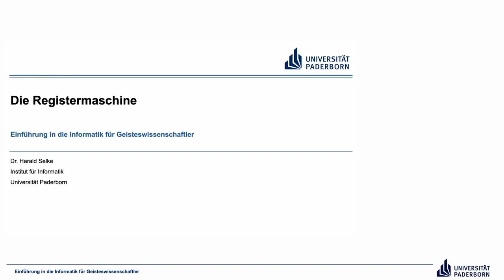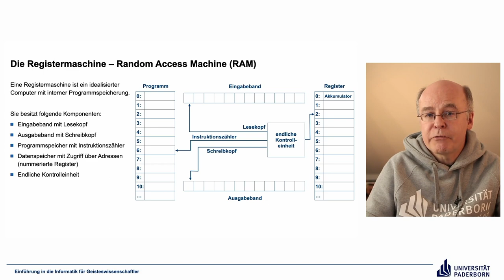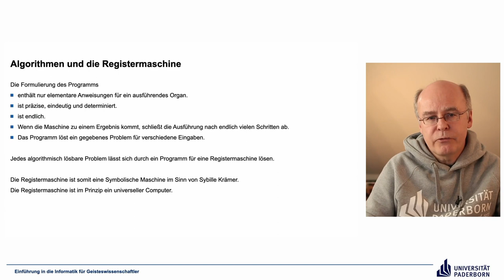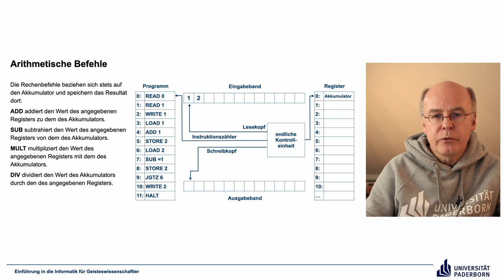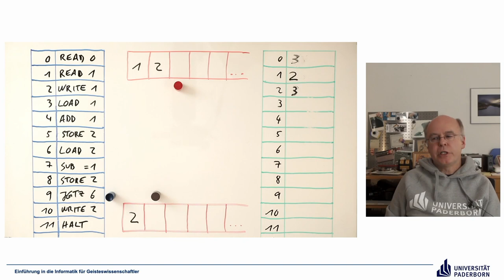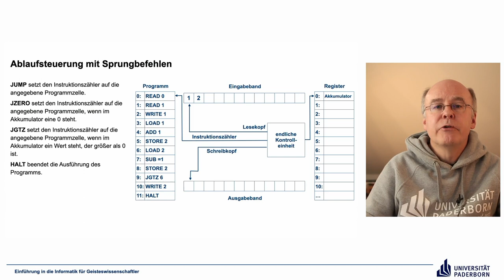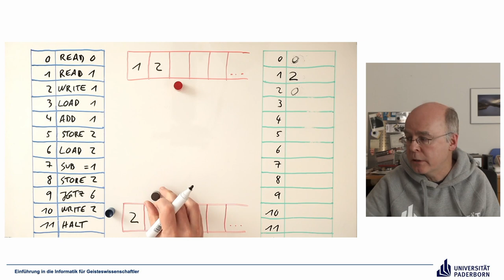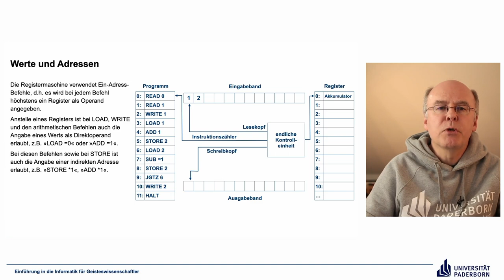EIG: Die Registermaschine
Abschnitte
00:00 Einleitung
00:45 Die Registermaschine – Random Access Machine (RAM)
07:37 Algorithmen und die Registermaschine
09:15 Transportbefehle
12:17 Arithmetische Befehle
15:31 Ablaufsteuerung mit Sprungbefehlen
19:54 Werte und Adressen
21:46 Abschluss